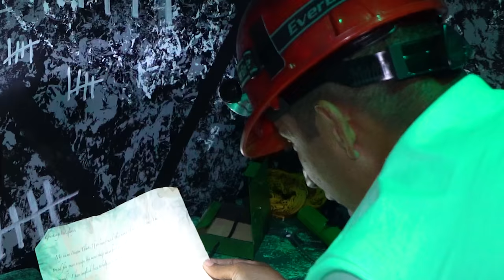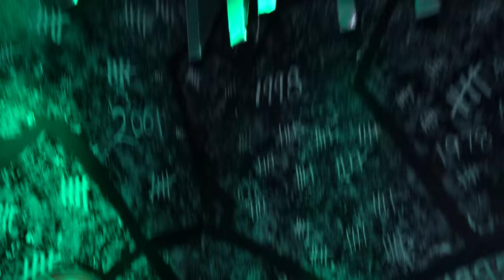ESCAPE the Collapsing Room Challenge!!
Hey guys! In this video, Bryan and Bobby try to escape a hidden mineshaft! There are puzzles and riddles the boys have to figure out before moving on to the next step! There are traps and even a collapsing ceiling in the maze!  Can Bryan and Bobby escape this mine shaft? One of us may not survive! Some other videos you may like are We Built a We Played Among Us in REAL Life!!, We Put in a Ski Slope in the Edge Space!! | Larger Than Life!, and Don’t Get SMASHED in the Shrinking Room!! We have also appeared on Dope or Nope, Rekt, and Battle universe! Who do you think will win this challenge??